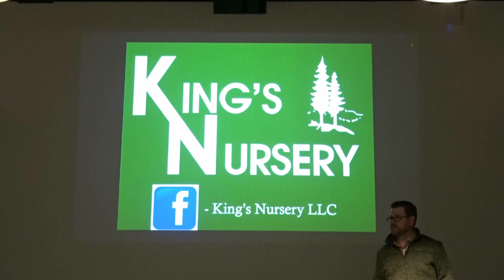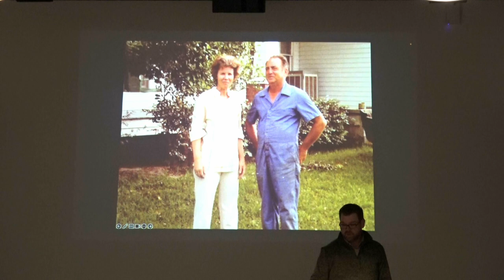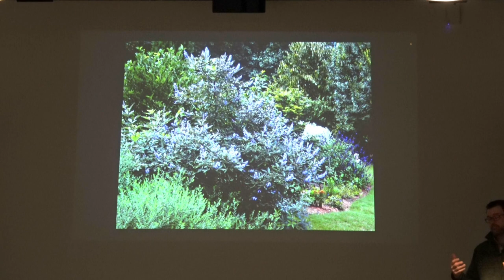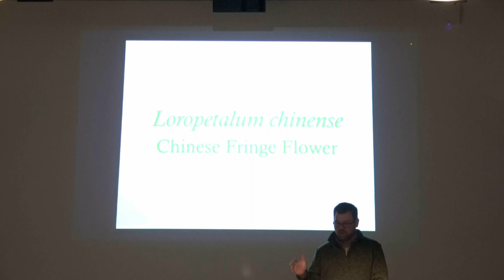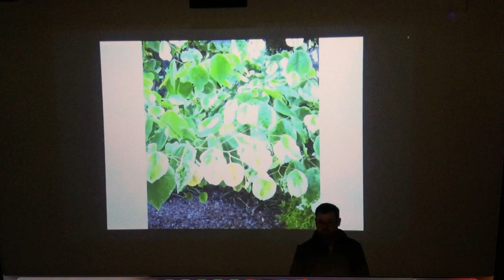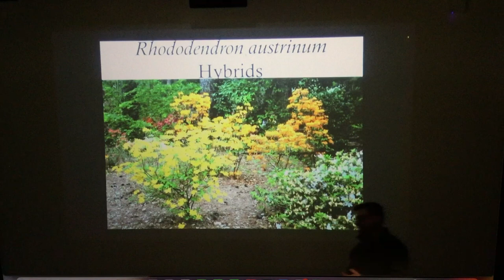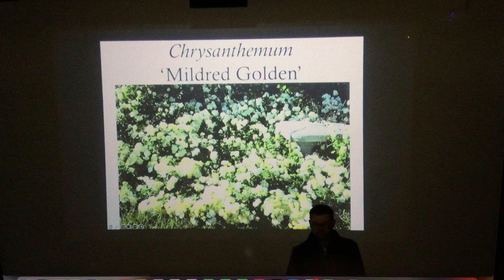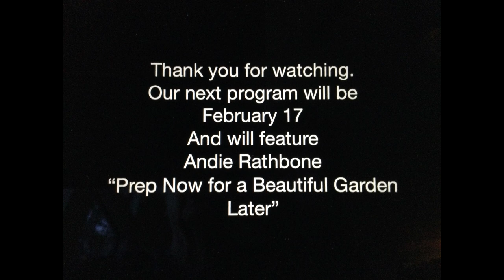SCMG Library Series - January 20, 2023 "Something Old, Something New" by Dr. Andrew King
Exciting New Plants from one of Texas' oldest nurseries